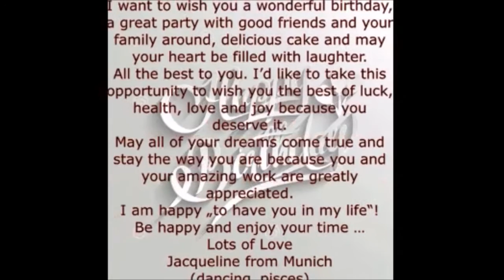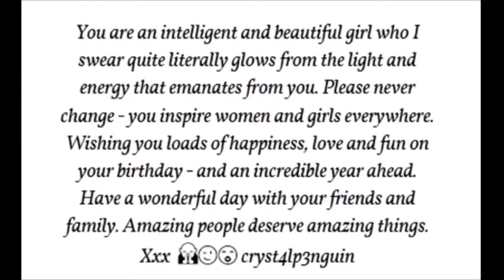Happy Birthday Phoebe Dahl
Phoebe Dahl turns 28 :)
Birthday wishes from her fans created by @phoebedahlfan on twitter/instagram